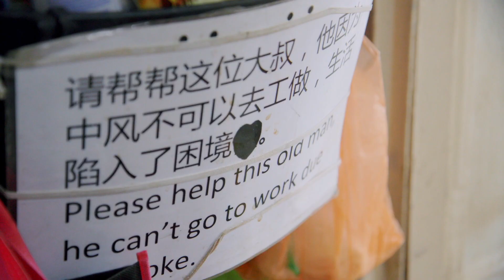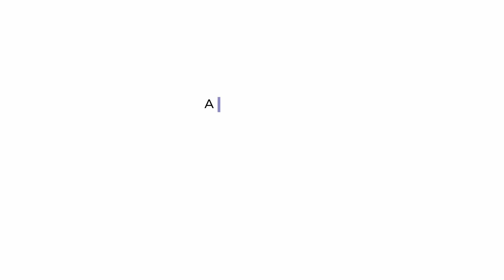LoveOurSeniors Home Improvement Project for TOUCH Home Care Beneficiary Mr Wong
LoveOurSeniors is an initiative by CapitaLand Hope Foundation, the philanthropic arm of CapitaLand Group, that aims to improve the quality of life of seniors through better nutrition, enhanced well-being and improved living conditions.

Under LoveOurSeniors Home Improvement Project, CapitaLand volunteers came together to spruce up the homes of vulnerable seniors identified by TOUCH Community Services, making it safer and more conducive for living.